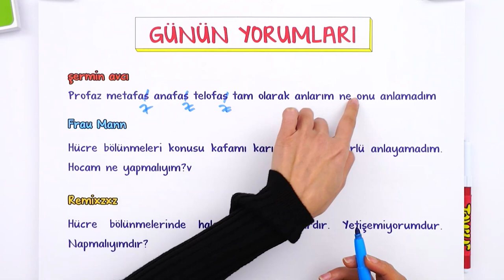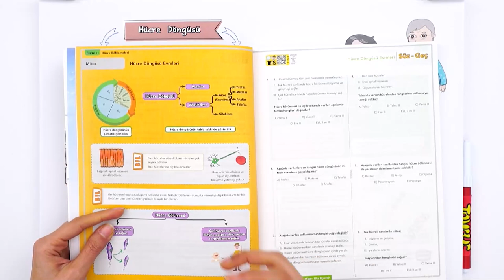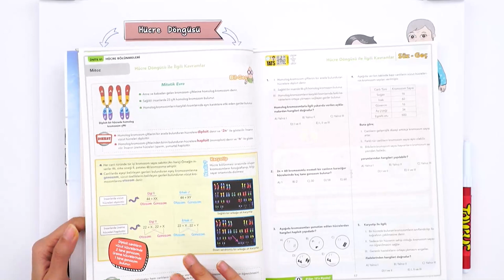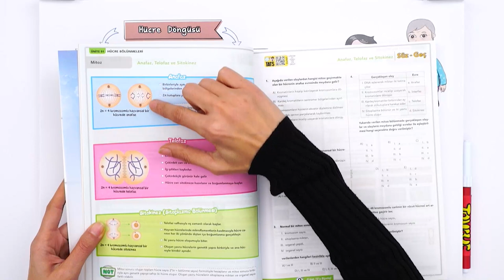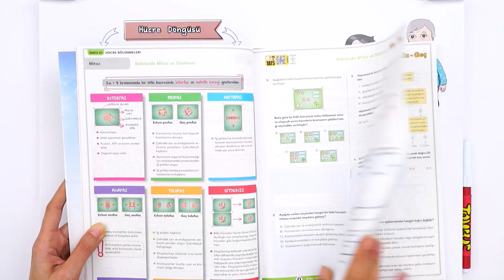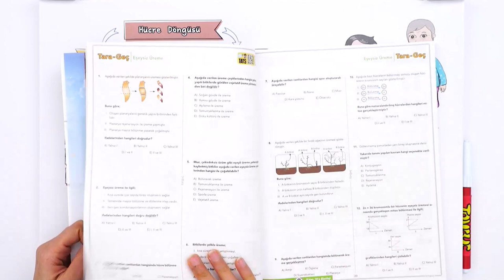Hücre Bölünmesi Konusuna Nasıl Çalışılır? | SIFIRDAN REHBERİN! 🚀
🚀 Sıfırdan Başlayarak Biyoloji Dersinde Eksiklerini Kapat!
Hücre Bölünmesi ve biyoloji dersindeki daha bir çok konu sana dert olmasın, temel rehberin burada!
Bu kitapla 10. sınıfta biyoloji dersinde bilmen gereken her şeyi en renkli şekilde öğreneceksin. Bu kitaplarla MEB müfredatına %100 uygun, doğru ve etkili taktiklerle çalışabilir; tüm eksiklerini tamamlayabilirsin 💪